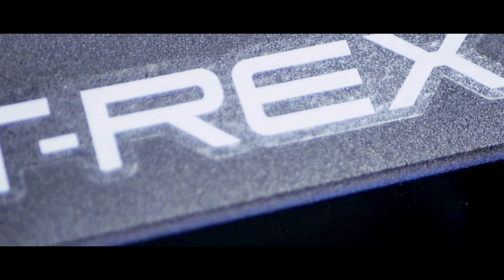The T-REX. Torch Your Glutes (& FIX A LOT MORE)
Always trying to piece together the throw? Have difficulty getting PR? Fix the problem with our TCR system.

Tired of trying to piece together the information about the Shot Put and the Discus Throw?
The Throwing Chain Reaction™️ System (TCR™️) is used by thousands of throwers and coaches around the world!
LEARN MORE ABOUT THE TCR™️ SYSTEM (Throwing Chain Reaction system) / LEARN THE CORRECT SHOT PU AND DISCUS TECHNIQUE / LEARN ABOU THE TCR CAMPS & SUMMER THROWS TOUR / ENROL IN COACHING COURSES / GET 2 FREE TCR™️ MINI COURSES & WEEKLY TIPS